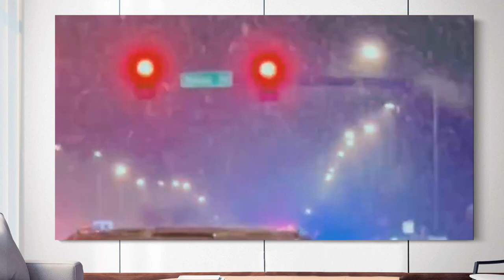“Motorcade”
My latest moving artwork… because I like them, and well, they’re divinely protected. Just a reminder. How I see, hear and feel this.